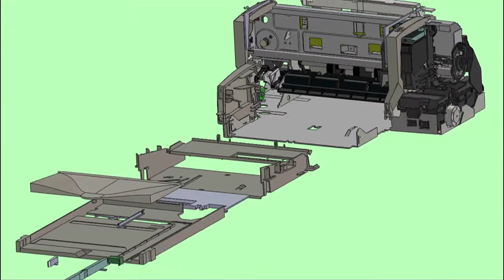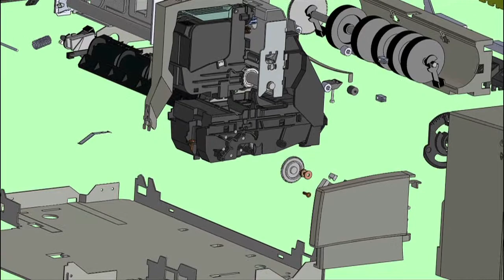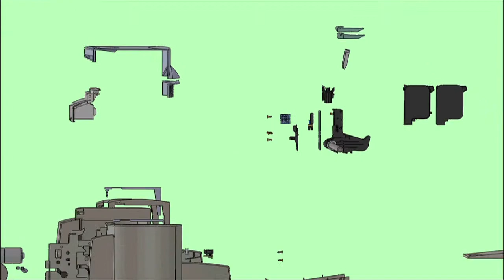Spencer Penn Printer Explosion Animation